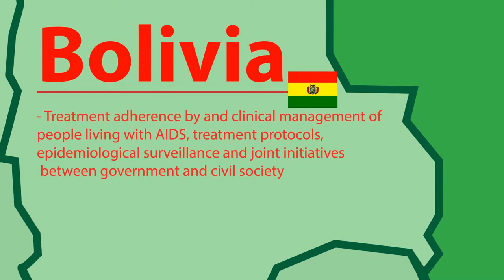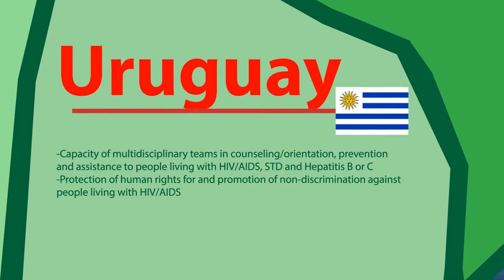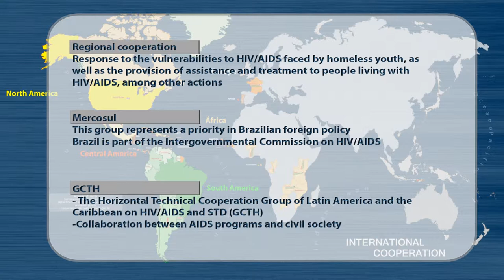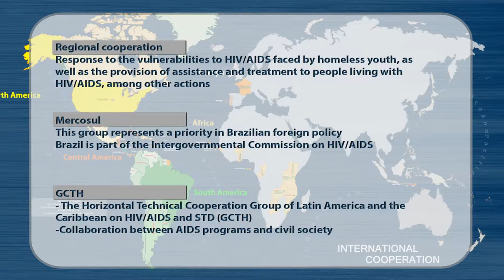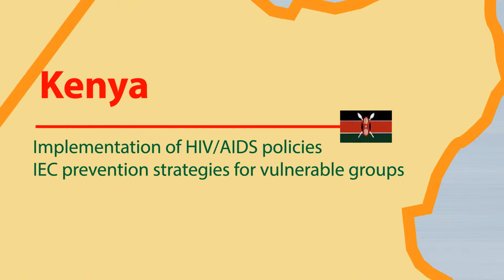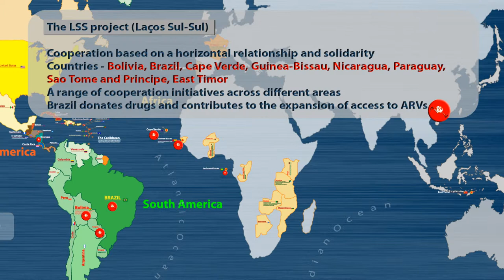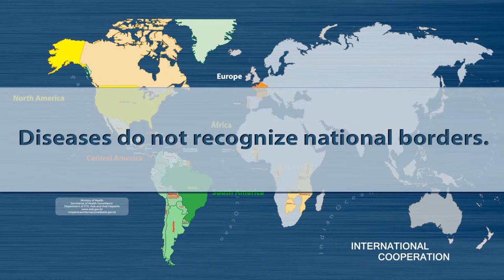Brazil: 2004-2014 - International Cooperation on HIV/AIDS A journey through the past decade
Vídeo, em inglês, que mostras os países com os quais o departamento possui parcerias, convênios etc.